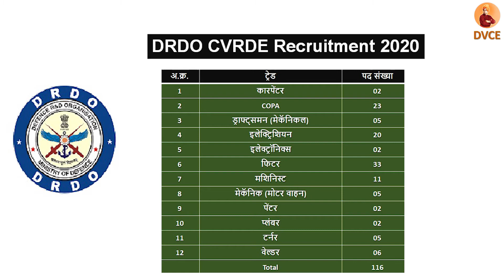DRDO CVRDE Recruitment 2020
(DRDO) संरक्षण संशोधन व विकास संघटनेत ‘अप्रेंटिस’ पदांच्या 116 जागा
DRDO CVRDE Recruitment 2020 (DRDO CVRDE Bharti 2020) for 116 ITI Trade Apprentice Posts. Defence Research and Development Organisation (DRDO) ,Combat Vehicles Research & Development Establishment (CVRDE).
जाहिरात क्र.: CVRDE/ADMIN/2020
Total: 116 जागा
पदाचे नाव: ITI ट्रेड अप्रेंटिस
अ.क्र. ट्रेड पद संख्या
1 कारपेंटर 02
2 COPA 23
3 ड्राफ्ट्समन (मेकॅनिकल) 05
4 इलेक्ट्रिशियन 20
5 इलेक्ट्रॉनिक्स 02
6 फिटर 33
7 मशिनिस्ट 11
8 मेकॅनिक (मोटर वाहन) 05
9 पेंटर 02
10 प्लंबर 02
11 टर्नर 05
12 वेल्डर 06
 Total 116
शैक्षणिक पात्रता: संबंधित ट्रेड मध्ये ITI
वयाची अट: 01 मार्च 2020 रोजी 18 ते 27 वर्षे [SC/ST: 05 वर्षे सूट, OBC: 03 वर्षे सूट]
नोकरी ठिकाण: चेन्नई (तामिळनाडू)
Fee: फी नाही.
Online अर्ज करण्याची शेवटची तारीख: 03 एप्रिल 2020 (05:00 PM)
अधिकृत वेबसाईट: पाहा